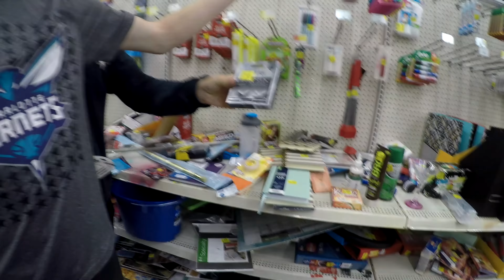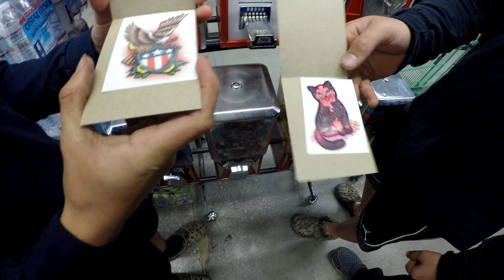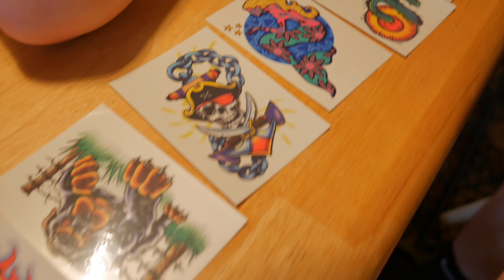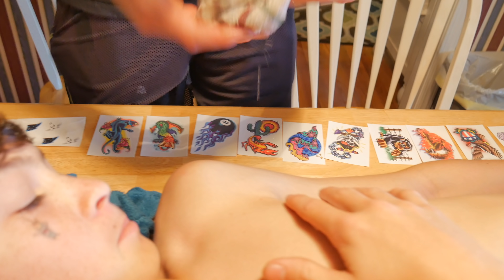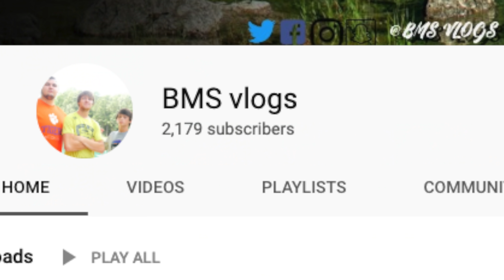VLOG #3 MGK Parody